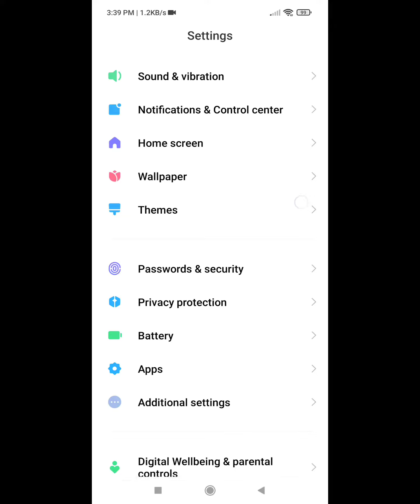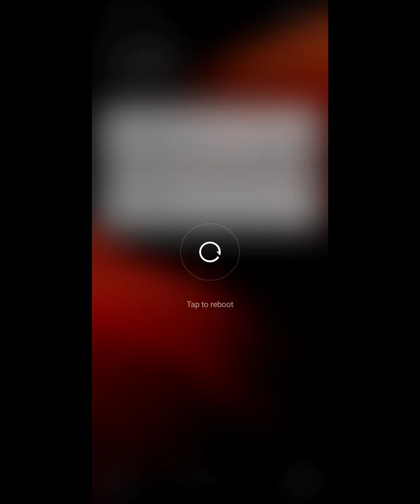how to fix google services framework keeps stopping android 11 | 2021 google services keeps stopping